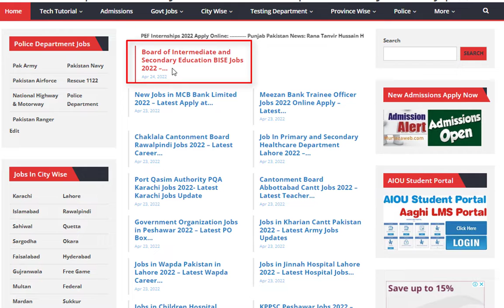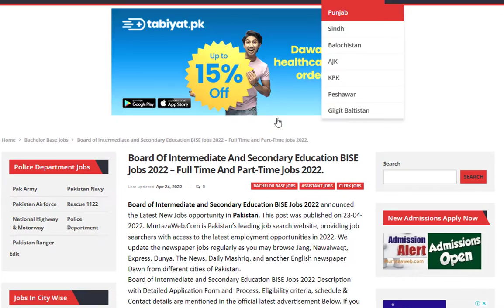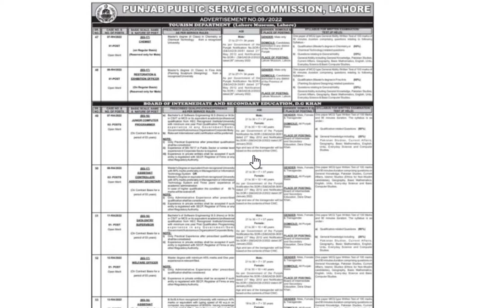Board Office Jobs - Board of Intermediate and Secondary Education Jobs - Invigilator Jobs - Nigran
Murtaza Channel provides Jobs  collected - Admissions - Education - Government Jobs - Entry Test - Roll No. Slip- Entry Test and much more from daily Pakistani newspapers to apply online. Murtazaweb.com.

6. Japan Work Visa 2020 | Skilled Manpower In Japan 2020 | Fauji Foundation Jobs

Murtaza Channel, Education data provided channel.

7. Kamyab Jawan Programme Scheme 2019 With NBP Online Apply

10. How to IMO call recording - how to imo audio call record / imo audio call record /youtube tech bd